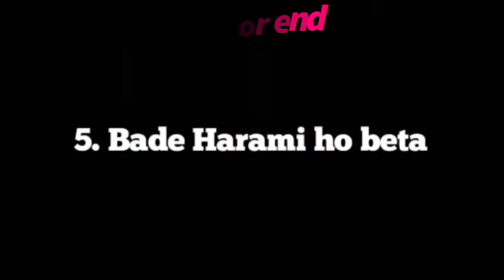⚡BGMI FUNNY MOMENTS WITH RANDOMS 👿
hey gays,